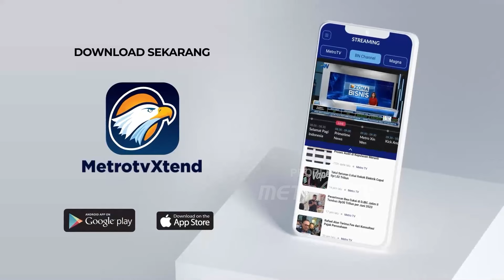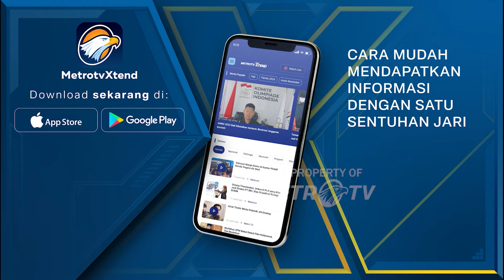Jokowi Resmikan Langsung Gedung UNU Yogyakarta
MetroTV, Presiden Joko Widodo meresmikan gedung Kampus Universitas Nahdlatul Ulama di Sleman Yogyakarta dalam perayaan hari lahir NU ke 101 tahun, Rabu pagi pada peresmian tersebut jokowi berpesan agar UNU Yogyakarta ini dijadikan lokomatif lompatan kemajuan bagi Lembaga Pendidikan Tinggi NU secara nasional.